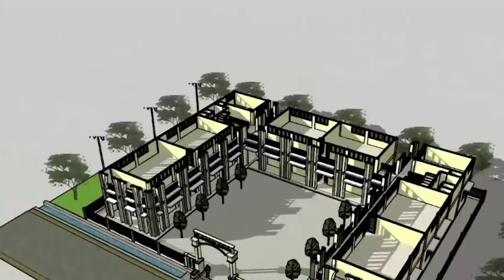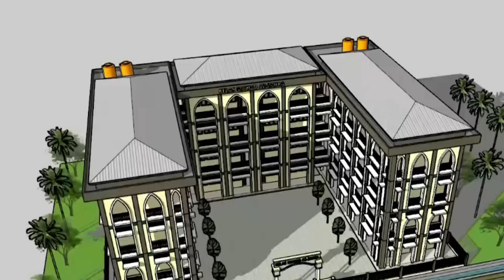Jangan Pernah Lisan Berhenti Berdzikir | Ustadz Abdul Somad